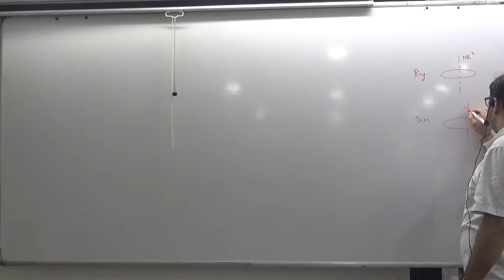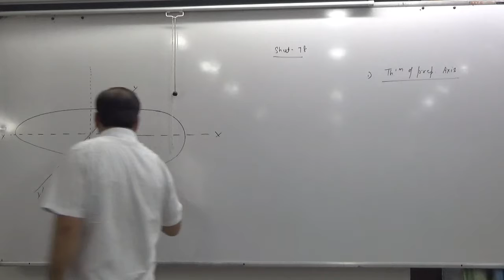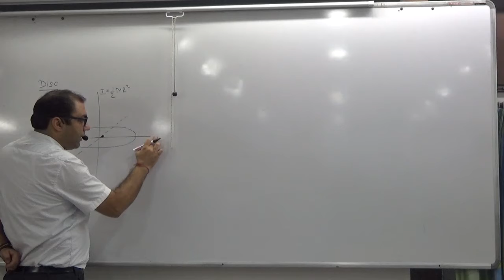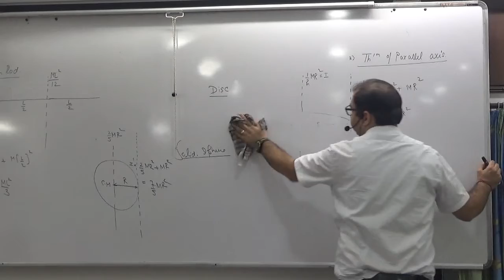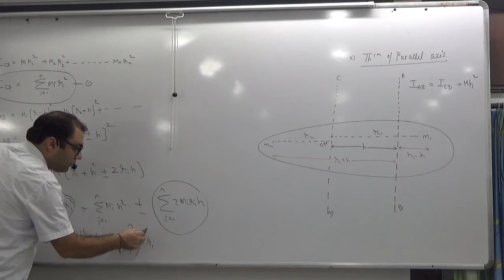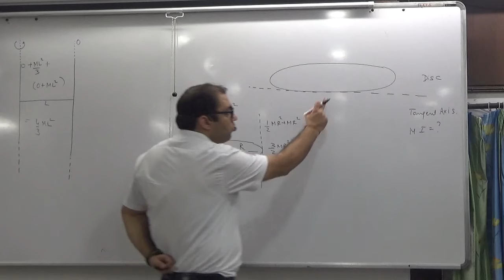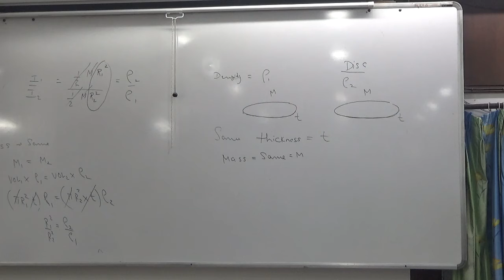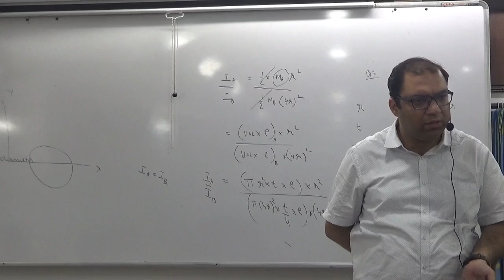4 moment of inertia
4 moment of inertia